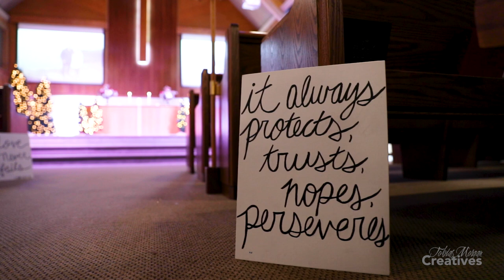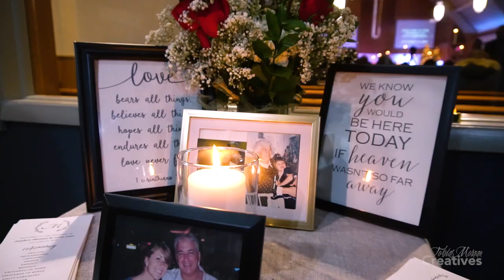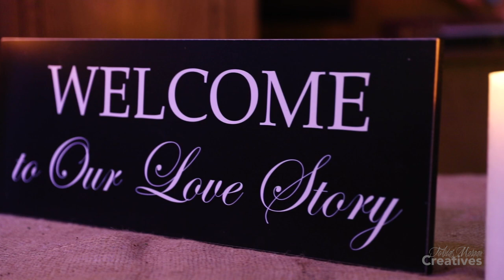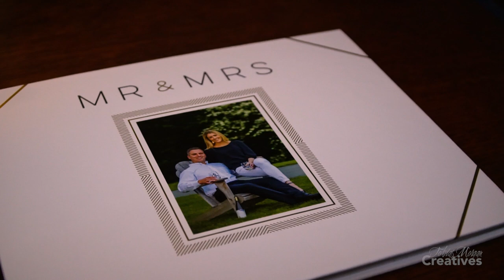Lynn & Steve12-31-18 at Davids Country In, Hackettstown, NJ by Tobias Morgan Creatives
This is a Wedding Film created for Lynn & Steve, whose reception was held at Davids Country Inn, located in Hackettstown, NJ. The film was captured with 1 cinematographer Tobias Morgan Master Photographer, and edited by Tobias Morgan of Tobias Morgan Creatives of Roseland, NJ. New York, New Jersey and Connecticut's leading wedding photography and cinematography studio.